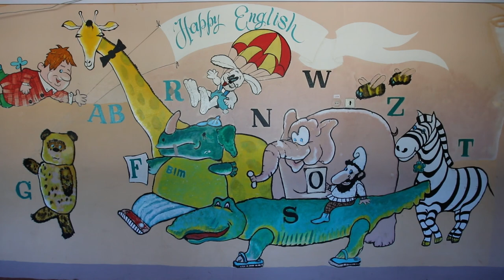Наслідки обстрілу школи у Харкові.